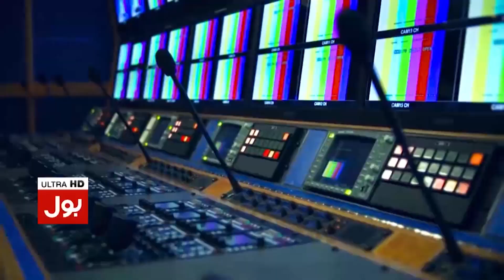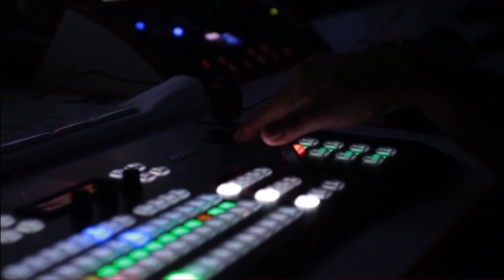Imran Khan Big Warning | Martial Law in Pakistan? | Fiza Akbar Exclusive Interview